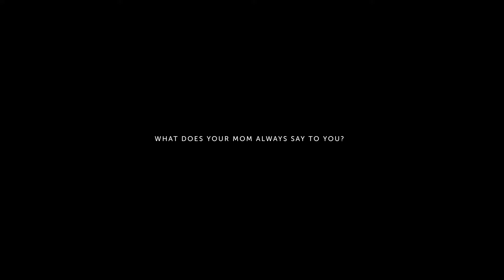Why We Love Our Moms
We sat down with some of our kids and students and let them tell us all about their moms!

The impact moms make on our lives is second to none. 💐 Happy Mother’s Day!